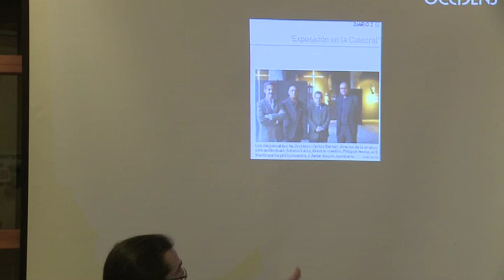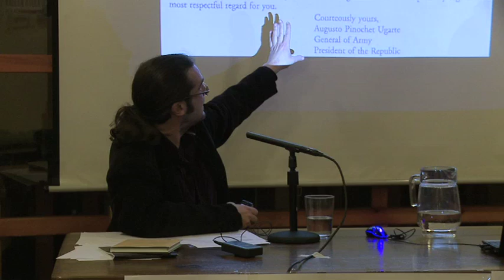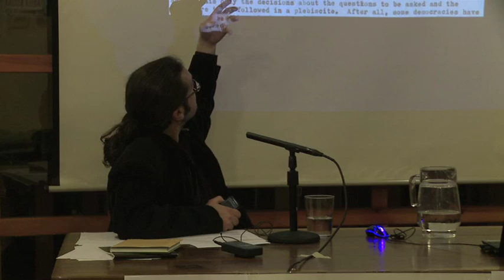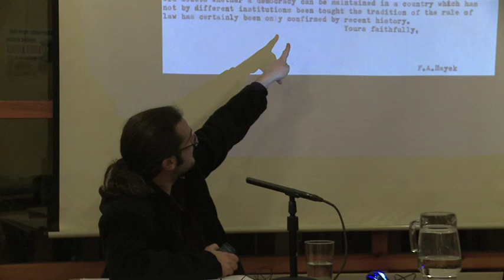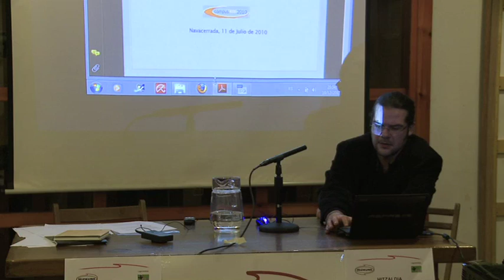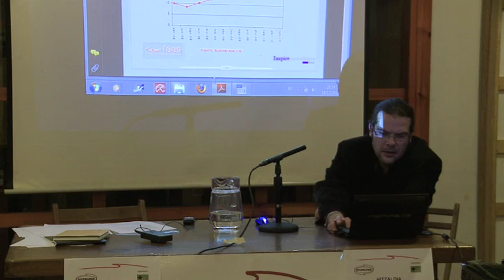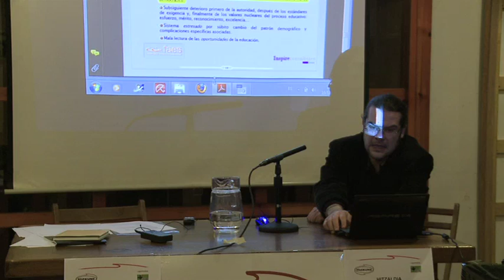IGNAZIO AIESTARAN - Salbuespen demokrazia eta Europaren amets gaiztoa mundu global batean - HIZKUNE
Hizkunek antolatutako Ignazio Aiestaranen hitzaldia Zaldiko Maldiko elkartean, Iruñean 2012ko Abenduaren 19an.